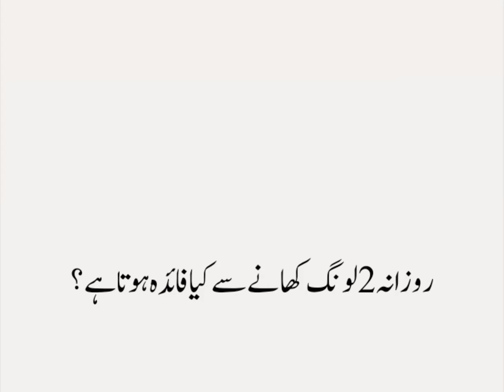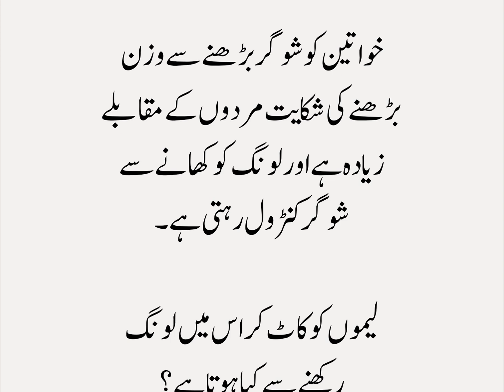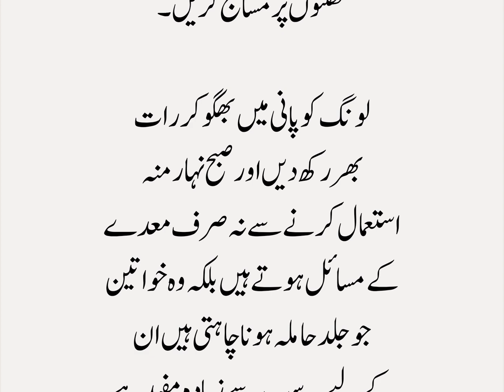Long (Clove) khane ke Fayde| Cloves benefits| 2 لونگ کے فوائد آپ جان کر حیران ہو جائیں گے